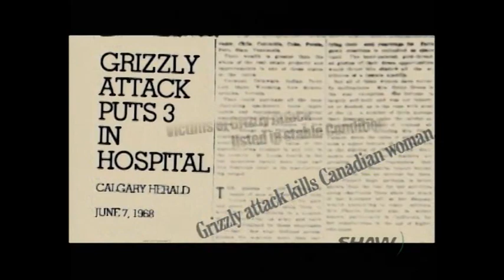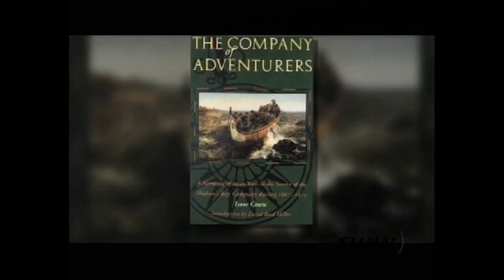Grizzly Bears and Humans - Myth vs Fact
Dr. Steve Herrero discusses grizzly bears. Grizzly Myth vs. Facts are discussed.